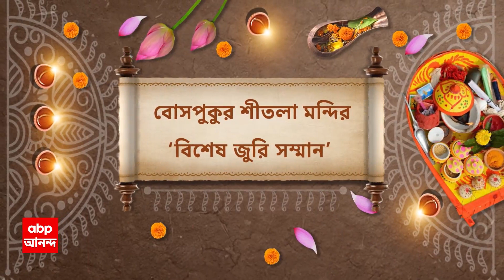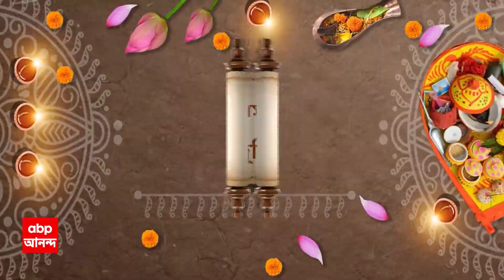Durga Puja 2023: থিমে-ভাবনায় কড়া টক্কর, এবিপি আনন্দর বিশেষ জুরি সম্মান জিতে নিল কারা?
ABP Ananda LIVE: থিমে (theme), ভাবনায় একে অপরের সঙ্গে কড়া টক্কর৷ শেষ পর্যন্ত কাদের হাতে উঠে এল সেরার শিরোপা? এবিপি আনন্দর বিশেষ জুরি সম্মান জিতে নিল কারা (Jury Award)? দেখে নেব একনজরে (Durga Puja 2023)।